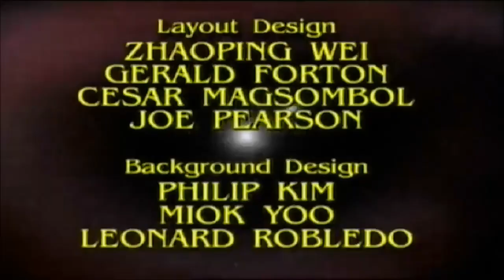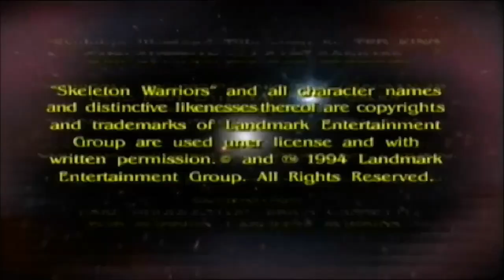Skeleton Warriors - Flesh and Bone (CBS TV Episode 1994)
Season 1 - Episode 1 "Skeleton Warriors" Flesh and Bone..

"On the planet Luminaire, Baron Dark manipulates the jealousy of Prince Regent Justin's brother Joshua to get help stealing the Lightstar Crystal. Justin and their mid-born sister Jessica see the attempted theft and work to stop it, with Joshua changing his mind at the last second and trying to help." ~IMDb